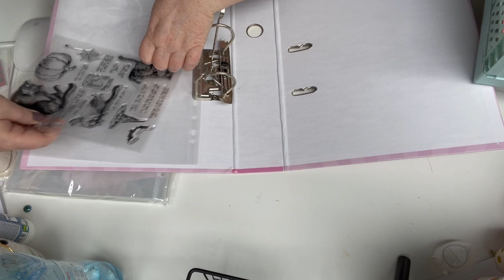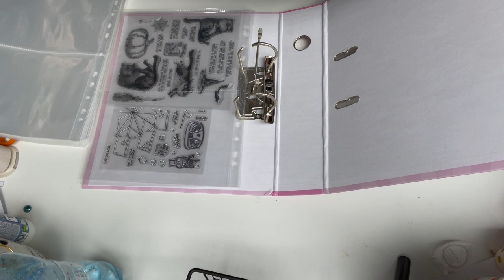Declutter with me Bastelzimmer aufräumen Kisten sortieren Stempelaufbewahrung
Dauerwerbesendung
unbezahlte unbeuaftragte Werbung

Aloha,

mein Bastelzimmer ist ein einziges Chaos. Zu klein, zu viel Zeug. Ich vergesse sogar manchmal Sachen, die ich gekauft habe.
Ich möchte in diesem Jahr dem Chaos an den Kragen und in meinem Bastelzimmer Kiste für Kiste sichten und am Ende dann ein strukturiertes Bastelzimmer zu haben. Es geht hierbei nicht ums aussortieren, sondern um mehr System.
Hierbei möchte ich Euch gerne mitnehmen. Geplant ist einmal die Woche. Werde aber so drehen wie ich Zeit und Lust habe. Also manchmal nur ein Video oder bei besonderen Umständen auch mal kein Video oder aber auch mal jeden Tag ein Video.Wie es so passt.
Ich wünsche mir und Euch viel Spaß beim schätze finden.

Heute zeige ich Euch eine Möglichkeit Clearstamps aufzubewahren. Ich habe auch welche in DVD Hüllen. Die Methode ist auch gut, aber braucht doch sehr viel Platz!